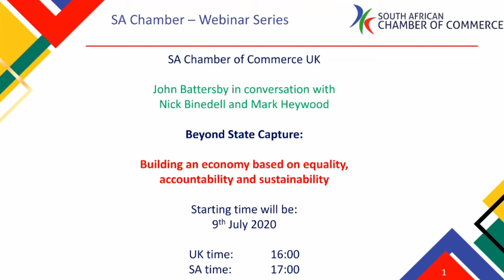Beyond State Capture: Building an economy based on equality, accountability and sustainability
In this South African Chamber webinar, we will explore how accountable government and ending a culture of state capture and corruption could set the country on a growth trajectory as foundation for a more just and equitable society and how the skills and experience of South Africans abroad could play a role.

Nick Binedell is a professor of Strategic Leadership at the Gordon Institute of Business Science. He was the founding Dean of the school. His interest and experience is mainly in South Africa.  He has a PhD from the University of Washington and has been involved in both the business education arena and broader civic matters for a number of years. This includes working in the private sector, civil society organisations as well as with government. He has been actively involved since the onset of COVID 19 in a variety of government and civil society initiatives.

Mark Heywood is a social justice activist in South Africa. He studied at Balliol College, Oxford University, before returning to South Africa in 1989 to work with the ANC. He has co-founded several prominent Organisations that work on health and human rights, including the Treatment Action Campaign and SECTION27. He has published extensively on issues to do with health, law, civil society and human rights and is currently the editor of Maverick Citizen, an online news source focusing on civil society activism.